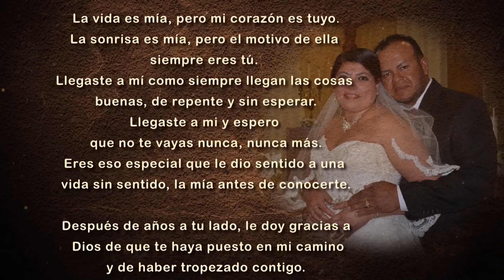Fragmentos de la Boda de Nely & Henry HD